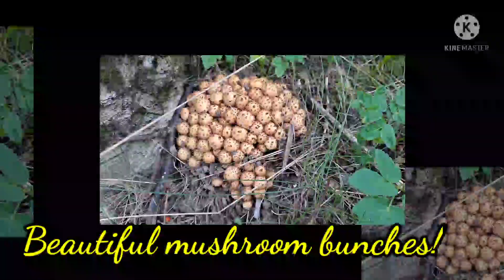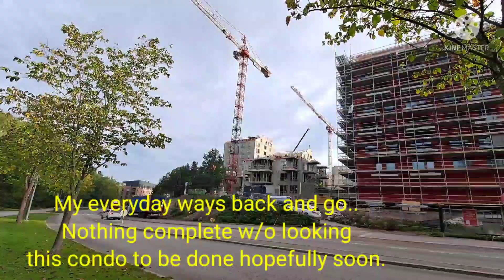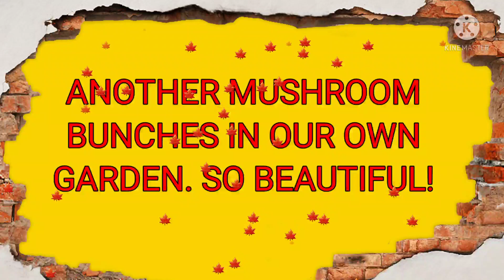Welcome Autumn 🍂🍁 Goodbye Summer 🌺🌹 few flowers left in bloom, mushrooms etc in this video.